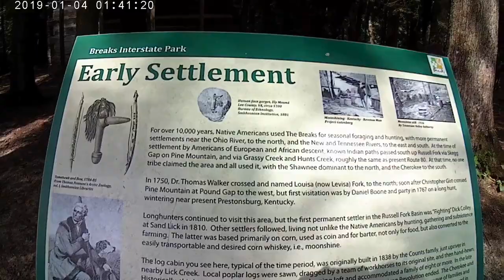Early Settlers of Breaks Virginia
From my vacation at Breaks Interstate Park back in August 2022, this shows a building and tools of what the early settlers of the area used.